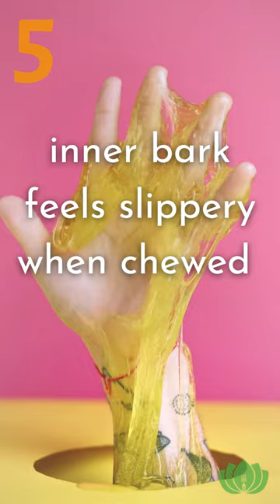Irritable Bowels or Upset Stomach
The inner bark of slippery elm contains chemicals that can increase mucous secretion, which might be helpful for stomach and intestinal problems. I am NOT a medical professional. Dietary supplements are not regulated the way drugs are in the United States.